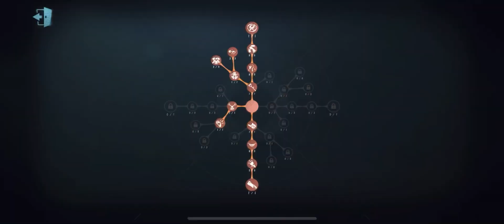#43 Its so Satisfying to See Pro Batter Smacking Hunter | Identity V | 第五人格| 제5인격 | Ganji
gardener ghost girl,ghost girl gardener, identity v ghost girl, ghost girl emma,